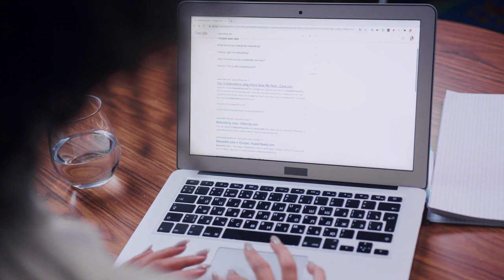What are Startups asking in Behavioral Interviews anyway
In this video, I talk about Behavioral Interviews and how to succeed at them. This is not another STAR model video - I have something new and refreshing for you. Join me as I share behavioral traits startups love, the questions they ask to assess them, and a brand new method to tackle them!
➡️ Timestamps:
00:00 - Intro
01:12 - 6 Behavioral Traits & Questions
01:23 - Trait & Question #1
01:44 - Trait & Question #2
02:09 - Trait & Question #3
02:38 - Trait & Question #4
03:00 - Trait & Question #5
03:33 - Trait & Question #6
04:23 - The CART Model
06:22 - Outro